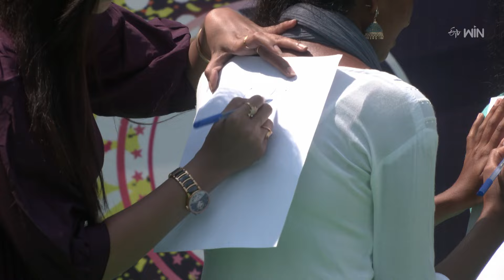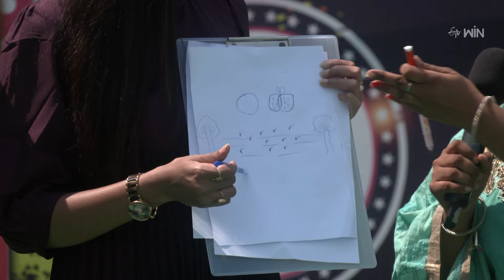Funny Task Game | Josh | 10th May 2024 | ETV Plus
In the round of Aduthu Paduthu, two teams Atagaalu and Paatagaalu compete in a game to win the prize.